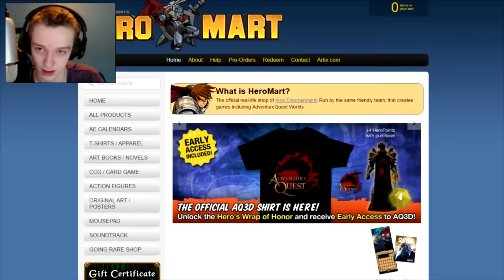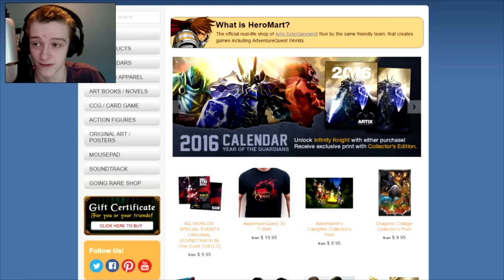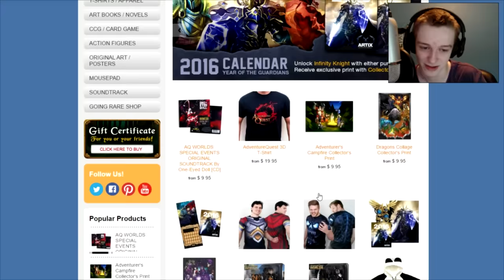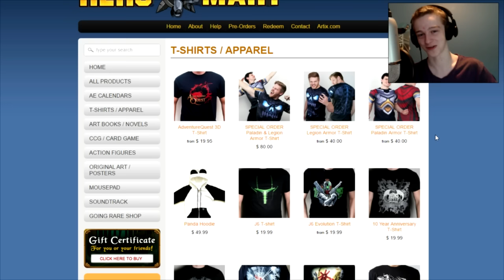GREAT THIEF CLASS GUIDE + PVP TEST AQW Adventure Quest Worlds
Showing the New GREAT THIEF CLASS GUIDE/PVP TEST in AQW/Adventure Quest Worlds